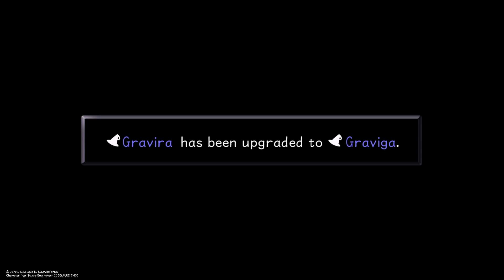KINGDOM HEARTS - HD 1.5+2.5 ReMIX -_20230429141735